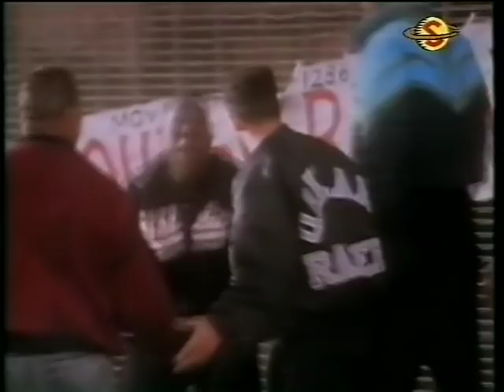MC Hammer - Help the Children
Found this on an old VHS-cassette and made a transfer with a DVD-recorder -- Sony Vegas/Neat Video -- YouTube. The audio-recording was in mono and in bad quality, so I replaced it with the CD-version, but kept the intro and outro as it is (slightly tweaked) :)